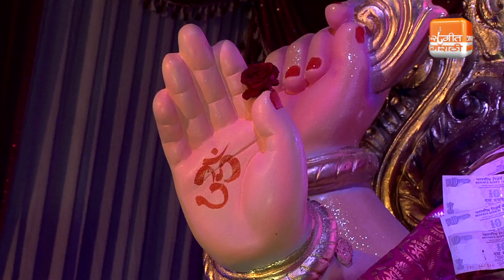Parvaticha Baal | Ganpati Songs | Sangeet Marathi | Exclusive | 2016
Parvaticha Baal-Parvaticha Baal a Ganpati Song Exclusively by Sangeet Marathi for our dear viewers.The Song is sung by Amruta Natu a well known singer from Marathi Industry and music is given by Shreerang Aras. Ganesh Festival brings in happiness in our lives and to double your hapiness we present to you this Ganpati Song.

Song-Parvaticha Baal
Singer-Amruta Natu
Lyrics-Prathama,Pratik
Banner-Sangeet Marathi